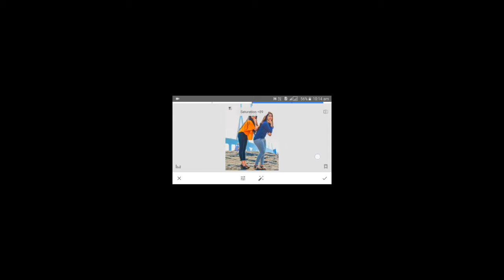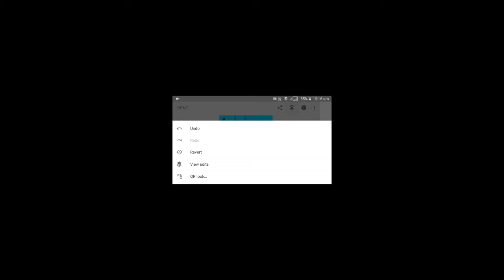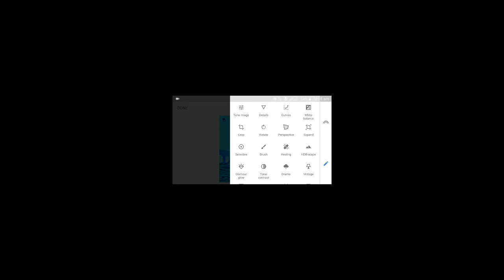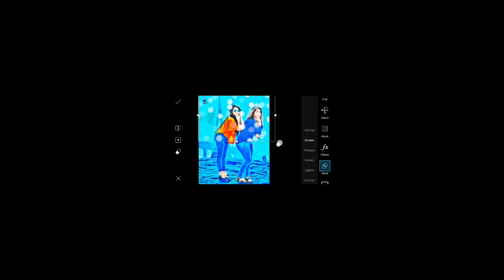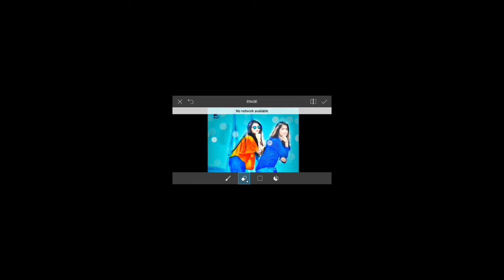Snapseed photo editing | best color effect photo editing | snapseed tutorial,snapseed 2018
Hi Guys. 😉 I am Subian . Today I am Back With a new tutorial Welcome my new Video. This video.
Many people are using Picsart.But they are do not know how to use this app. So i am showing picsart editing tutorial .i hope you are learn many. I hope I have brought a smile ☺

Hello friends.

This video Picsart editing tutorial related, || Picsart

Real CB Editing in PicsArt || PicsArt CB Editing Tutorial

Picsart Editing New Trick || 1 Click Background Change || CB Editing in Picsart Step by Step

Best Effect Colour Waters Photo Editing || Picsart editing || Waters Effect  CB Edit 2018 ✔🔥🔥🔥🔥

Cute Gril Snapseed CB Editing || Snapseed Professional editing tutorial ||Snapseed Photo Editing

Very Easy Stylish Photo Editing By Snapseed app || Simple Photo to Stylish Photo || Photo Retouching

[keyword]
movie poster desgin
movie poster
poster desgin
editing
picsart editing
picsart tricks
picsart best editing
picsart cartoon
picsart photo editing
picsart app
picsart android
burst effect
Face explosion
Explosion de cara
picsart
smoke dispersion
smoke
smoke color
head explosión
picsart photo studio
photoshop
manipulation tutorial
picsart tutorial
picsart Manipulation
picsart editing tutorial
tutorial picsart
Disintegration tutorial
Explosion Tutorial
picsart app,
picsart android,
picsart all,
picsart animation,
picsart art,
picsart background,
picsart blur,
picsart cartoon,
picsart clipart,
picsart cartoon tutorial,
picsart collage,
picsart creative,
picsart crack,
picsart disintegration,
picsart dslr,
picsart dispersion,
picsart drawing,
picsart download,
picsart effects,
picsart editor,
picsart face,
picsart fire,
picsart font,
picsart full apk,
picsart guru,